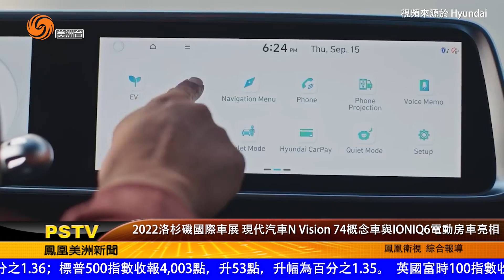1122 2022洛杉磯國際車展 現代汽車N Vision 74概念車與IONIQ6電動房車亮相